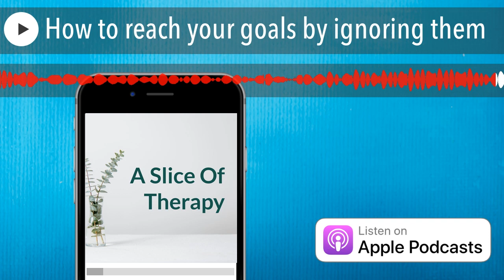How to reach your goals by ignoring them